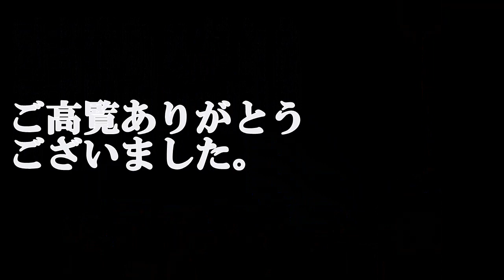小倉イルミネーション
今年は、コロナウイルスのおかげで小倉のイルミネーションを撮りに行くのを自粛しました。2017年。2018年。2019年の作品のきれいどころをそろえてみました。